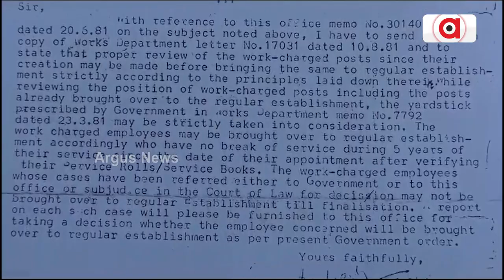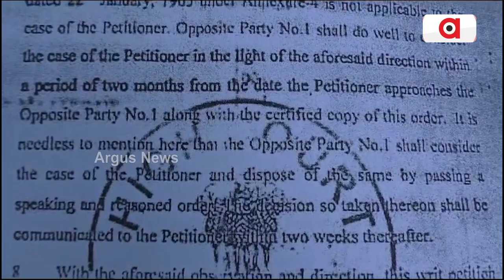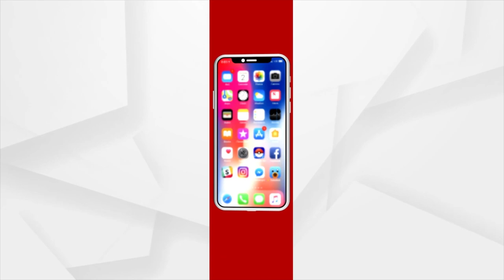ଚାକିରିରୁ ଅବସର ନେଲେ କିନ୍ତୁ ପାଇଲେନି ପେନସନ !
ଦୀର୍ଘ ୩୨ ବର୍ଷ ସରକାରୀ ଚାକିରି କଲେ, ଜଳସେଚନ ବିଭଗରେ କାମ କରି ଲୋକଙ୍କୁ ସେବା ଯୋଗାଇଦେଲେ, କିନ୍ତୁ ଅବସର ଯାଏ ମିଳିଲାନି ସ୍ଥାୟୀ ନିଯୁକ୍ତି । ଏପରିକି ଚନ୍ଦ୍ରମଣୀଙ୍କୁ ପେନସନ ଦେବା ପାଇଁ କୋର୍ଟ ନିର୍ଦ୍ଦେଶ ଜାରି କରିଥିଲେ ବି ରାଜ୍ୟ ସରକାର କୌଣସି ପଦକ୍ଷେପ ଗ୍ରହଣ କରିନାହାନ୍ତି